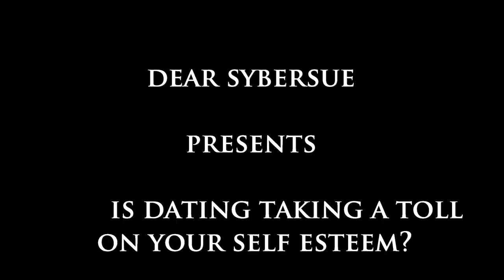Is Dating Taking an Emotional Toll on Your Self Esteem?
Dear Sybersue talks about self-esteem or "lack of it" after dating for long periods of time. When things become difficult or they negatively affect you on an emotional level, it is time to take a step back and clearly analyze what is going on.

You are in charge of who you are attracting towards you so it might be time to look at patterns you may have created without even realizing it. Just because something is familiar to you doesn't make it a right scenario. Don't let dating rejection tarnish your self-worth. You are meant to have love in your life but only with someone who is as special as you are. The respect has to be reciprocated.